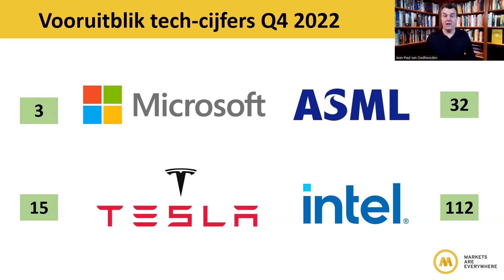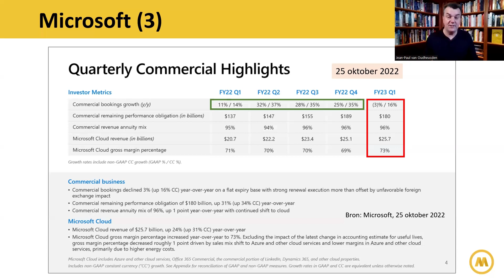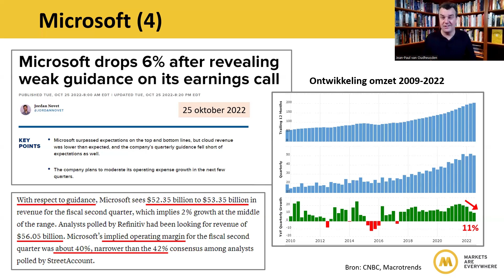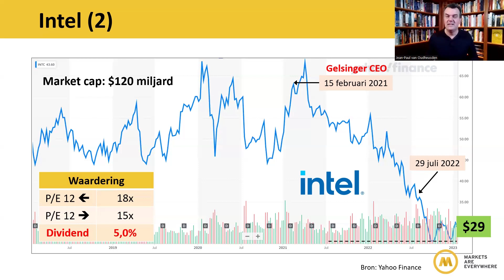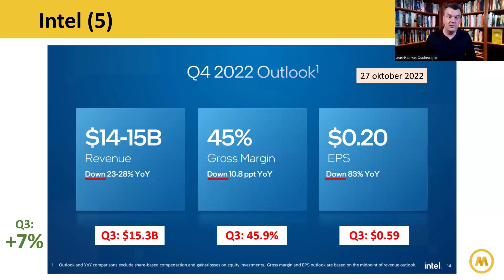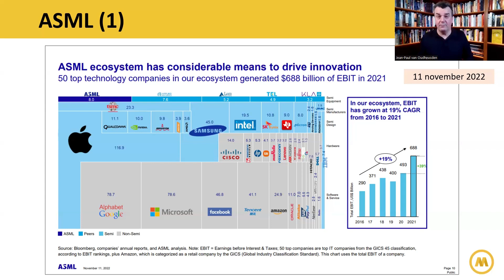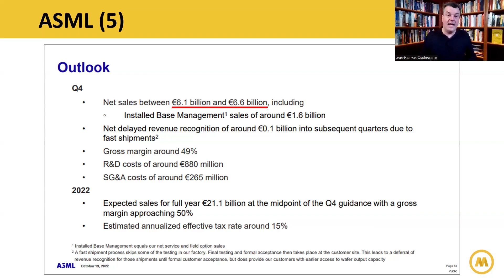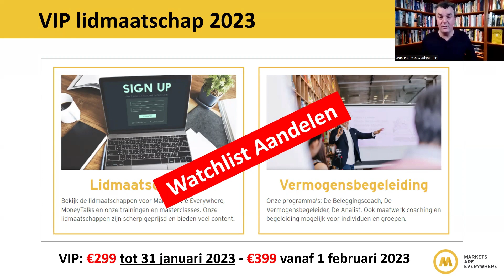Vooruitblik Microsoft, Intel, ASML en Tesla | #129 Turbo Journaal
"Zonder de stijging van technologie-aandelen kan de beurs niet omhoog", zeiden we vorige week. Deze week presenteren Microsoft, Intel, ASML en Tesla hun cijfers over het vierde kwartaal van 2022. Wat kunnen we verwachten en waar letten beleggers op?